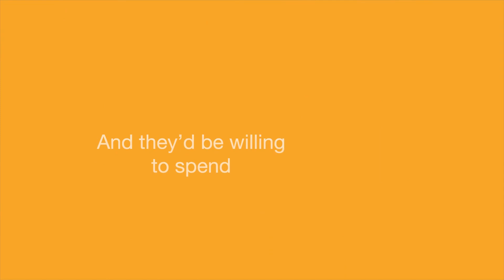Research reveals the extremes sports fanatics would go to for their favorite team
Almost half of American sports fans have traveled out of the country to see a game, according to new research.

The survey of 2,000 self-identified “sports fanatics” looked at the extremes that respondents are willing to go to, in order to see their favorite competitions live and in person.

While 45% have left the country to see a game, results also found that 35% have specifically planned a vacation based on when and where their favorite team is playing.

And the same number have taken a spontaneous trip to see their favorite team in action.

Commissioned by Visit Anaheim and conducted by OnePoll ahead of the start of Major League Baseball’s season, the survey looked at the rise of sports tourism, and the dedication of fans.

Results found the average respondent would be willing to travel five hours and 48 minutes for a game — and they’d spend $762.20 for tickets.

One respondent admitted they missed their friend’s wedding to see their team play, while another traveled 10 hours to another state.

A third person drove two hours, then sat through three flights and a train ride — all in order to get to the stadium where their favorite players were participating in an All-Star Game.

“Whether fans have it on their bucket list to visit every ballpark in the U.S. or they plan an annual trip around seeing their favorite team play, sports venues are not just filled with locals and home team fans anymore,” said Jay Burress, President & CEO, Visit Anaheim.

The survey looked not only at the lengths people would go to see their favorite sport, but it also dug into sports history, highlighting the greatest moments of all time.

Cristiano Ronaldo’s bicycle kick in the 2018 Champions League quarterfinals was voted the single greatest moment.

That was followed by Diego Maradona’s “Hand of God” goal and the “Goal of the Century” in the 1986 World Cup Final, with third place taken by Liverpool beating AC Milan in the Champions League Final from 3-0 down (2005).

Forty-two percent of those with a favorite team aren’t picky — they’ll watch any sport when any team is playing. On the other hand, 40% will watch any sport, but only when their favorite teams are playing.

And it might not be for their favorite team, but 44% already have a trip planned in 2023, to see a specific sporting event.

“There’s nothing quite like seeing your favorite team play in person, and sports are a great thing to plan a vacation around,” said Burress. “Still, it’s good to head to a destination where there’s something for the whole family to enjoy, and where there are a variety of activities nearby so you have options once you’ve finished cheering your team on at the stadium.

“When the Anaheim Ducks play a local team like the LA Kings or the Angels play a drive market team like the San Francisco Giants, Anaheim is seeing out of town fans turn into vacationers as their getaway experience extends beyond the sports venue and into hotels, restaurants and attractions.”

THE “GREATEST SPORTING MOMENTS” OF ALL TIME
1. Cristiano Ronaldo’s bicycle kick in the 2018 Champions League quarterfinals
2. Diego Maradona’s “Hand of God” and “Goal of the Century” goal in the 1986 World Cup Final
3. Liverpool beat AC Milan in the Champions League Final from 3-0 down (2005)
4. Usain Bolt winning gold in the 100m at the London 2012 Olympics
5. Muhammed Ali’s ‘rumble in the jungle’ win over George Foreman (1974) — tied
6. The Los Angeles Rams becoming the second consecutive Super Bowl champion to win the big game in their home stadium (2022) — tied
7. Kobe Bryant’s scoring 81 points in a single game in 2006
8. Mbappe's comeback hat-trick in the 2022 World Cup final
9. Tiger Woods winning the Masters in 2019, his first major victory in over a decade
10. Michael Phelps becoming the most decorated Olympian with 22 medals
11. Michael Jordan’s “The Flu Game” in 1997, where he scored 38 points while suffering from the stomach flu
12. Serena Williams winning her first Wimbledon title in 2002
13. Jackie Robinson’s major league debut, breaking the color barrier — tied
14. The football World Cup taking place in Qatar — tied
15. Leicester winning the Premier League in 2016
16. Michael Schumacher’s seven World Championship wins in Formula One Racing
17. Tiger Woods winning the 1997 Masters and hugging his dad — tied
18. David Beckham's star-making goal from the halfway line against Wimbledon in 1996 — tied
19. TIED Wayne Gretzky breaking the all-time scoring record and getting the title “The Great One”
20. Jenson Button and Brawn GP winning the Formula One world championship (2009)
21. The Anaheim Ducks becoming the first team from the west coast to win a championship in the NHL (2007) — tied
22. The “Bloody Sock Game” in the 2004 MLB American League Championship — tied
23. The “Miracle on Ice” in the 1980 Winter Olympics
24. Game 6 of the 2016 NBA finals, Lebron James’ historic comeback
25. The first Olympic Games in ancient Greece in 776 BC